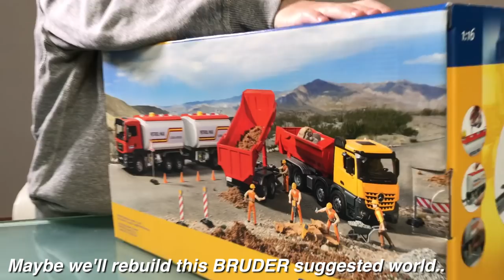BRUDER toys TANKER TRUCK + Tank-Trailer for KIDs review by JACK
A review by Jack Jack BRUDER_Toys MAN TGS Tankwagen + BRUDER 03925 LKW Tank-Anhänger

Der MAN TGS Tankwagen aus dem Hause Bruder ist im originalgetreuen Maßstab von 1:16 gefertigt.
Die aus transparentem, bruchsicherem Polycarbonat gefertigte Frontscheibe unterstreicht die Robustheit des LKW.
Die Kabinentüren des Fahrerhauses lassen sich kinderleicht öffnen. Den Tankwagen kann man mit ca. 390 ml Wasser befüllen.

JACK'S WORLD Bruder trucks Toys WORLD TRUCKS for KIDs;

AllGLORY2theLORDjesus!